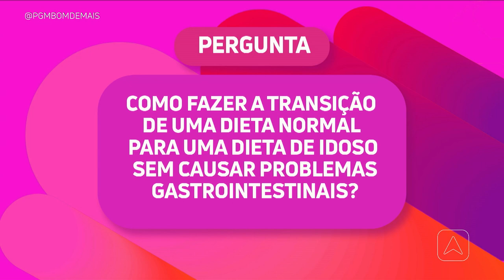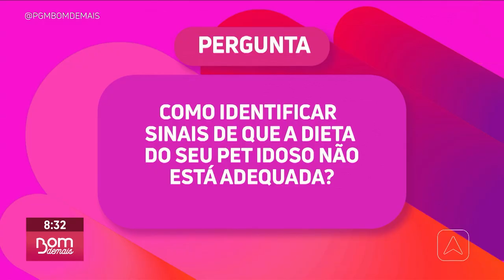Animais idosos: dicas de bem-estar e qualidade de vida na fase sênior